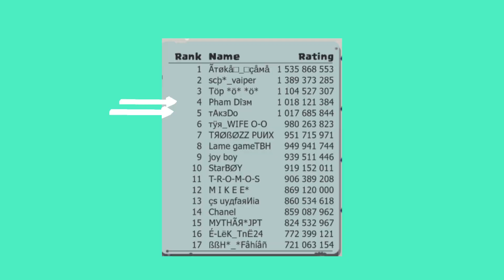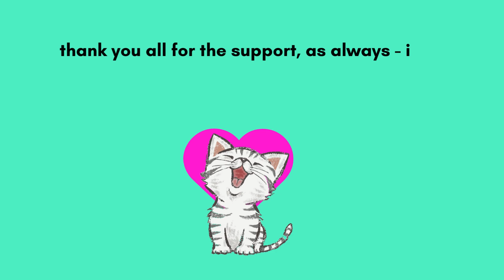meow meow #17| Little Big Snake Feeder Hunters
fishie meowmeow you :)

songs-

Track:   D'Amico & Valax, Rachel Morgan Perry - Whiplash

little big snake feeder hunting :)